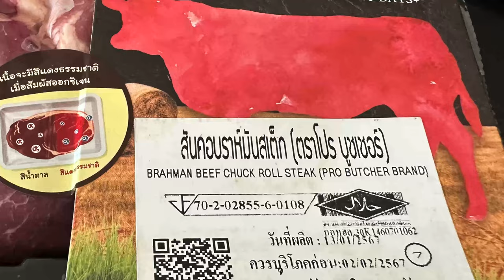Going Carnivore in Thailand - My Successes, Pitfalls, and Failures - Day 1 Episode